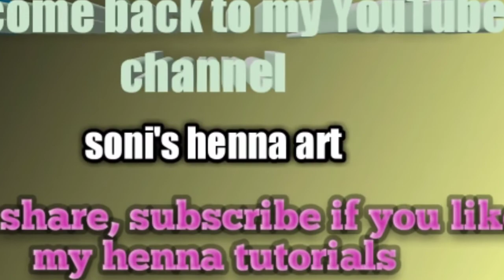Full back side of hand mehendi tutorial | by soni khan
Full back side of hand mehendi design for beginners step by step by soni khan

1) henna design step by step
2) back side net mehendi design
3) henna designs for beginners
4) stylish back hand mehendi design
5) latest mehendi design for beginners
6) bridal mehendi design

hello friends how are you all, i hope you all are doing well

i m soni khan,
i today's video we gonna learn full back side of hand henna tutorial